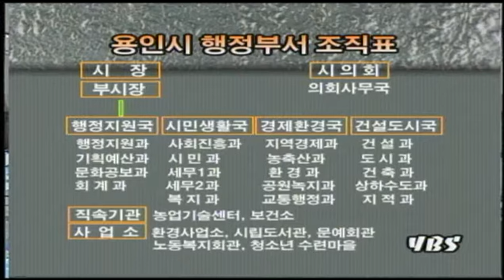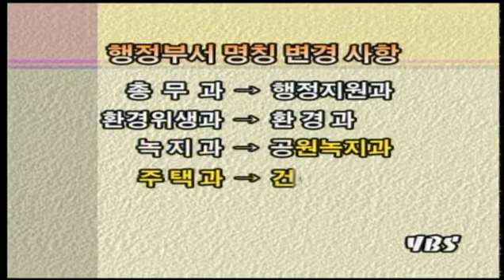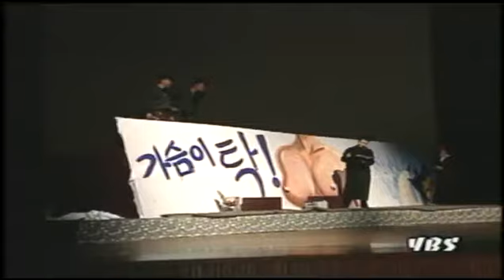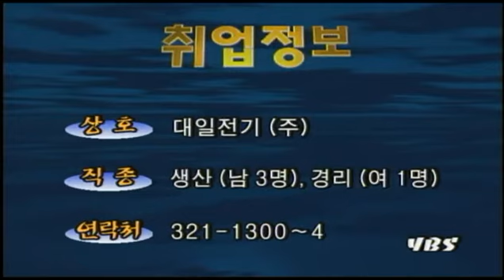다시보는 시군정뉴스 제78호